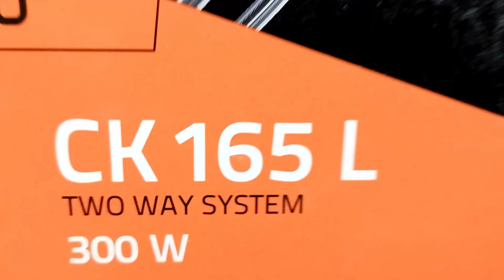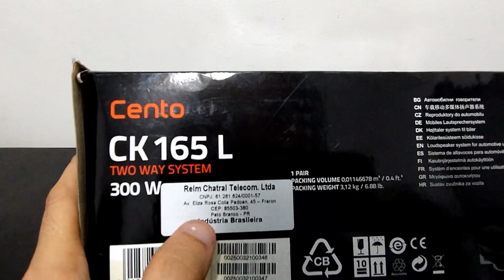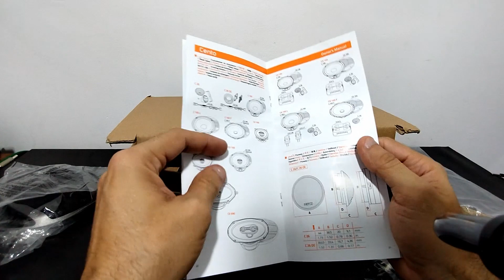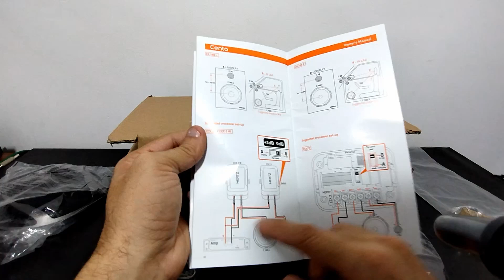HERTZ Kit 2 vias CK 165 L Apresentação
Em análise, o kit duas vias da HERTZ, CK 165 L

00:00 Apresentação
00:18 Embalagem
03:20 Componentes